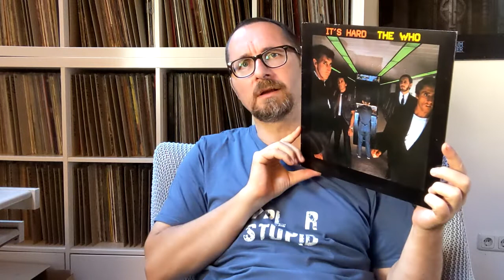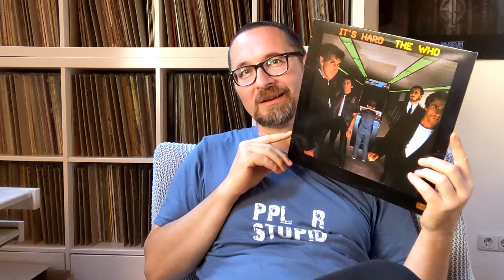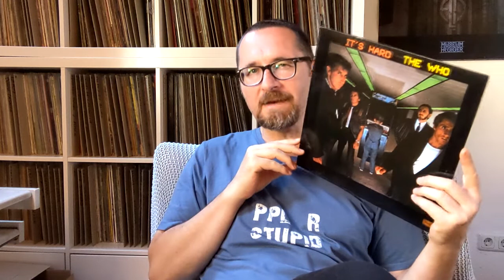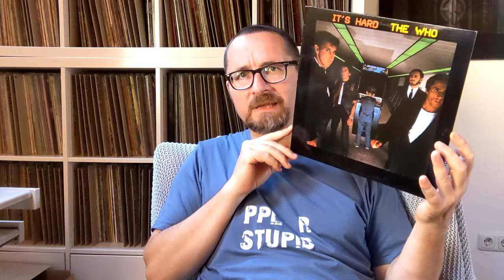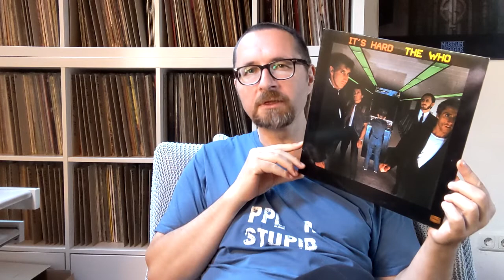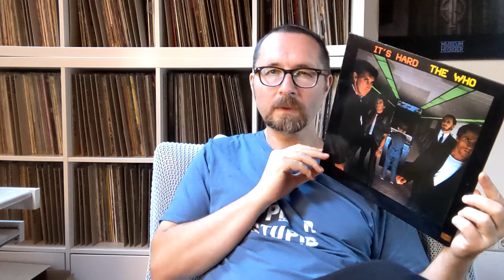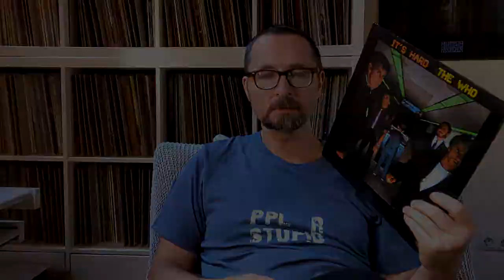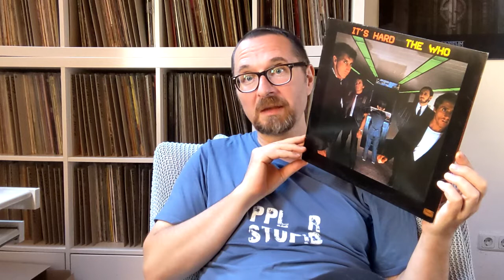BREAKING THE LANCE for The Who and "It's Hard" (1982)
Defending an unloved or underrated album.